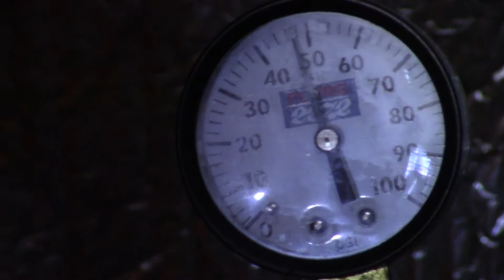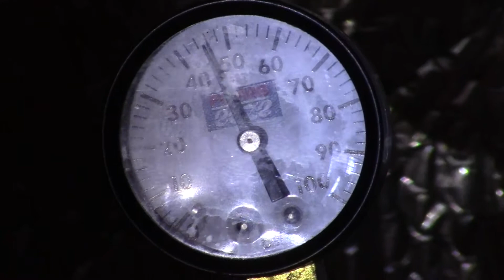He really does know what he's doing, honest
Well pump problems on the riverfront homestead, got half the problem fixed.
Added a few cute kitties at the end.